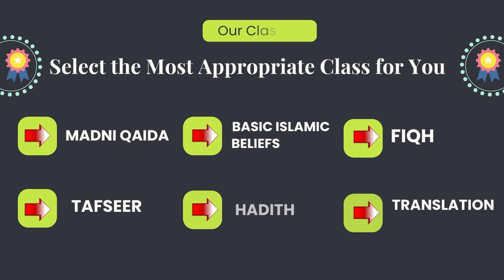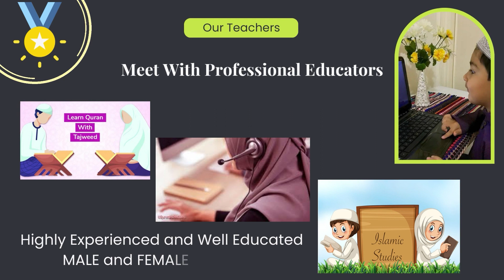Murdy Ka Part Katna مردہ کے اعضاء کاٹنا || By Sahibzada Ahmad Saeed Yar Jan Saifi Sb